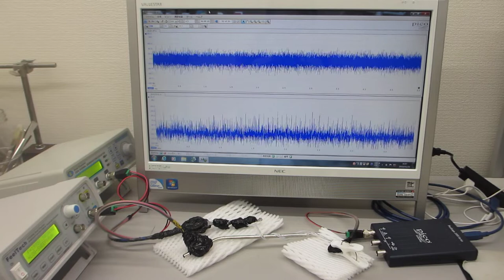テフロンチューブにステンレス線を入れた部材を利用した超音波実験（超音波システム研究所 ultrasonic-labo）